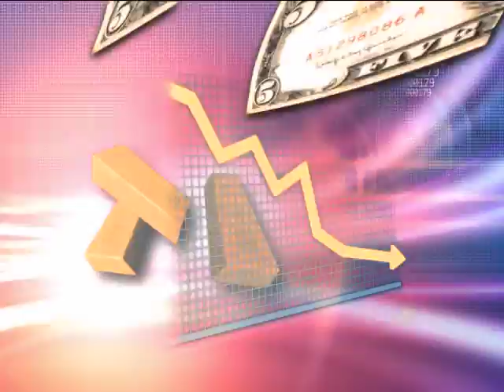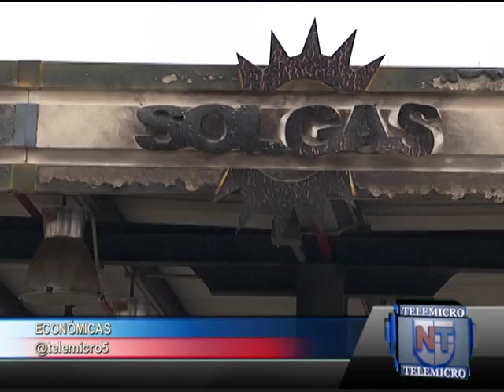Noticias Telemicro Primera Emisión, 09 MAR Bloque #3